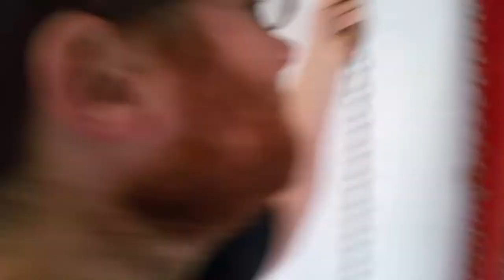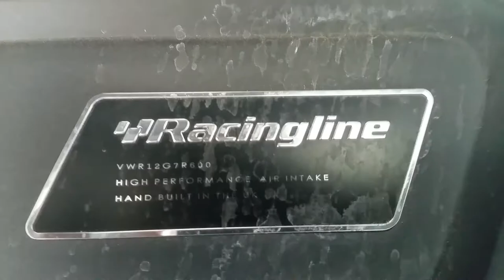Sunday Club - Golf R servicing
In a break from TVR focus, we introduce a new car to the ToolsnTrack house... an APR tuned VW Golf R, and its owner in for a lazy Sunday on the tools.

Credits:
Edited by: Tommy Overdrive